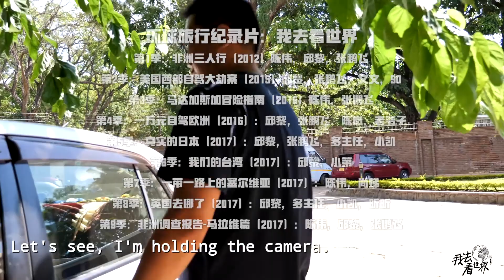Malawi 112 :Interviewing white people rooted in Malawi, Africa